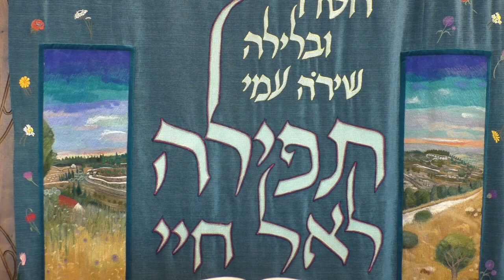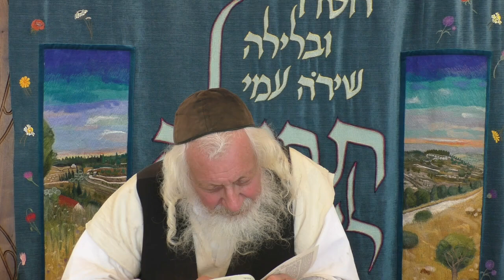ליקוטי מוהרן - תורה ה' תנינא: עצות מעומק הלב - הרב נתן גרינברג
צרו איתנו קשר:

כתובת
ישיבת בת עין
 90913 יישוב בת עין ד.נ. צפון יהודה

מזכירות
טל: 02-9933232